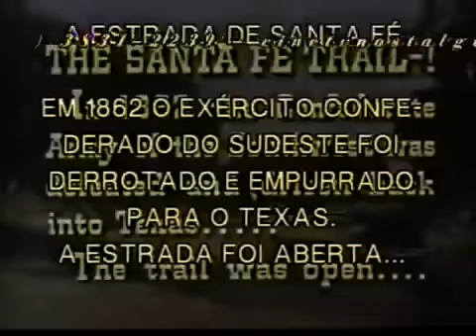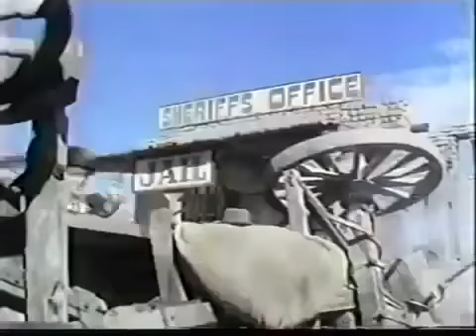A REVOLTA DOS APACHES 1951 - Faroeste completo legendado com Ronald Reagan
Jab coronel Britton (Bruce Bennett) é trazido pela União para parar o que está pensado para ser dos índios por trás dos ataques, que então percebe que ele tem que parar o próprio irmão, Vance, enquanto negociava a evolução da situação com a tribo Apache. Com a ajuda  de Julie McQaude (Rhonda Flemming), os irmãos finalmente se unem para acabar com uma guerra desde o início com a nação Apache.